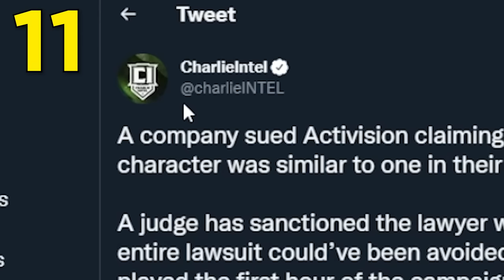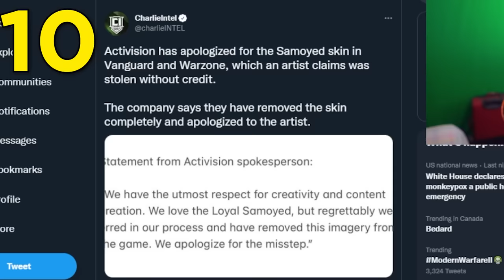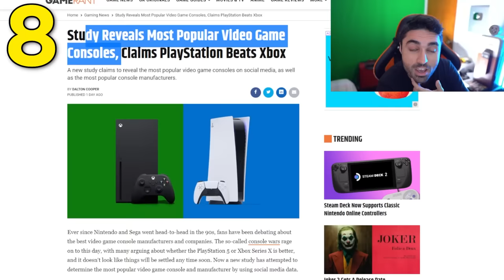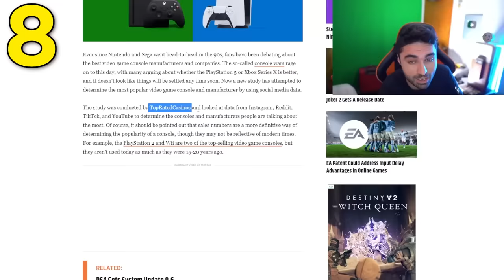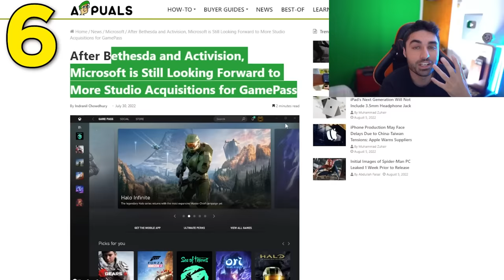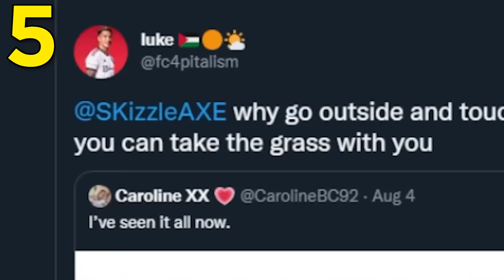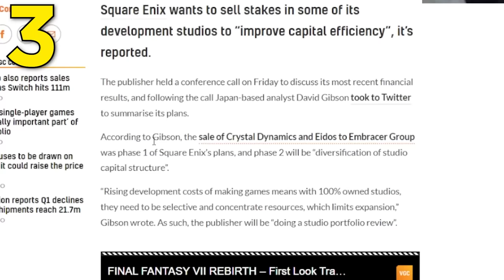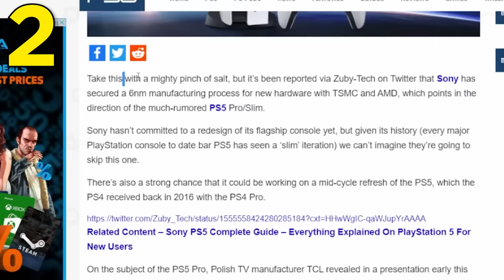PS5 Pro is.. 😨 & Xbox is BUYING GTA 6? - COD Sued, PS5 Showcase, Last of Us, GTA 6 & Xbox | SKizzle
PS5 Pro Leak & Xbox is BUYING GTA 6? - COD Sued, PS5 Showcase, Last of Us, GTA 6 & Xbox | SKizzle